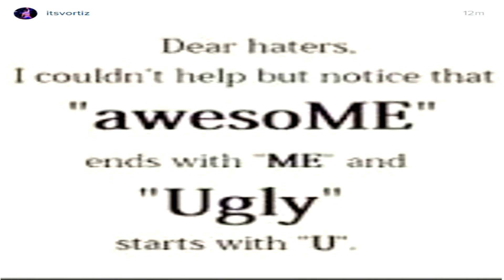Victor Ortiz Mental Breakdown, Calls People Ugly